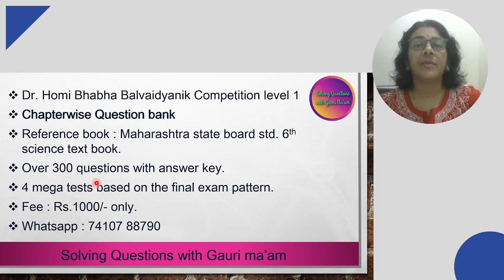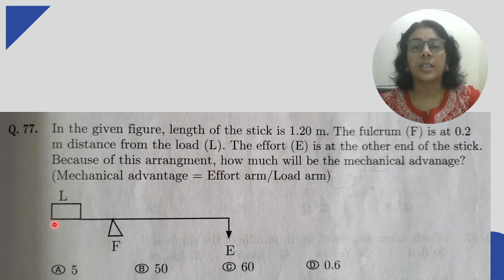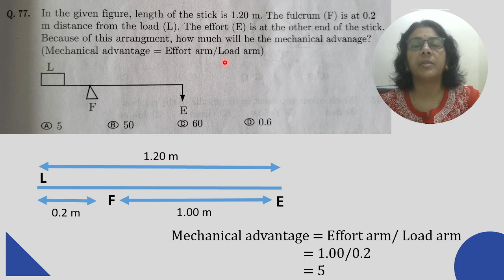Dr. Homi Bhabha Examination Std 6 | Paper 2021 | Solved MCQ | Solving Questions with Gauri ma’am